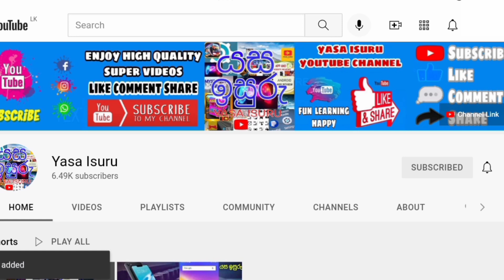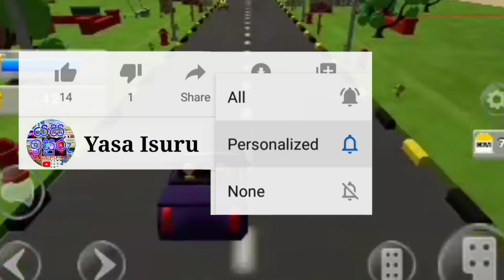Sutin Matin Car Game Sinhala | Yasa Isuru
Sutin Matin Super Car Game !!!